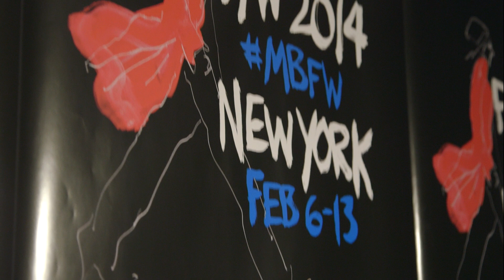Inside Vogue: What It’s Like to Be a Fashion Writer During NYFW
Follow Vogue.com Fashion News Director Chioma Nnadi around New York City as she visits the studios of three up-and-coming designers: Creatures of the Wind, Harbison and Adam Selman.